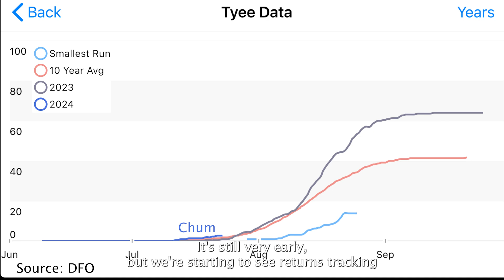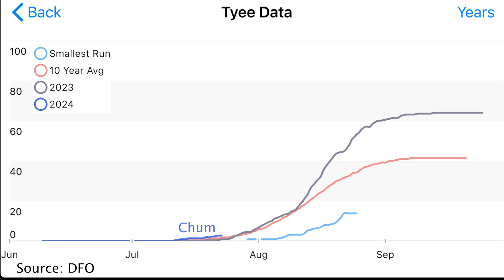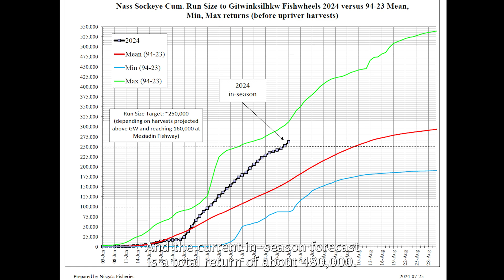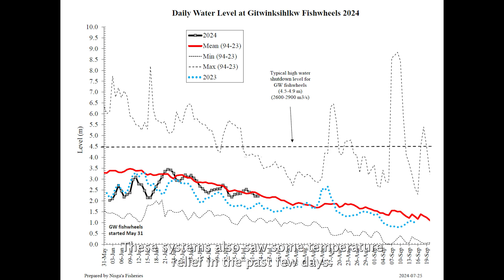Skeena & North Coast Fisheries Update July 25, 2024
This week, Kait provides an update on Skeena and North Coast fisheries, as well as shifting environmental conditions.